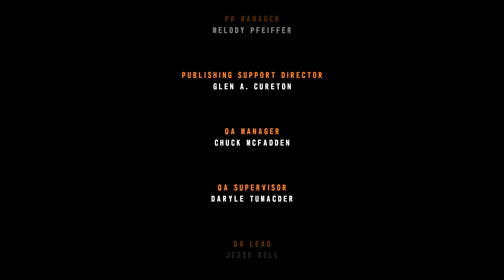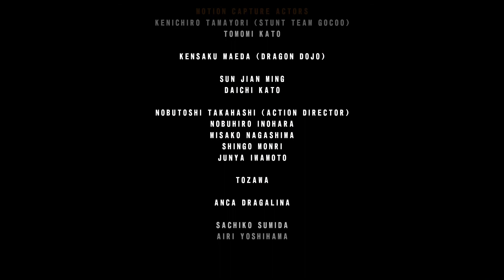Tekken 5: Dark Resurrection - Anna Williams ~ Arcade Mode [1080p/60fps]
-General Info-
Game: Tekken 5: Dark Resurrection

-Game Info-
Mode: Arcade
Character: Anna Williams

I decided to buy Tekken 5 on PS3 since i wanted to feel the change between this Tekken vs the most recent ones. The change is drastic as you might expect.

Here is Anna Williams in Arcade Mode, practiced with her like 40mins and i got pretty little useful combos to use in this Showcase.